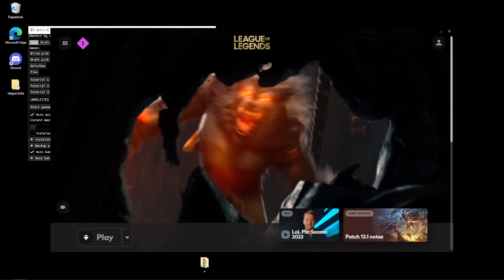Lulu urf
EXTRATAGS